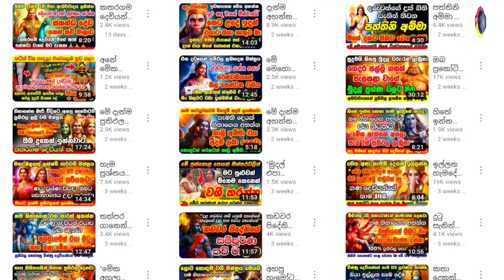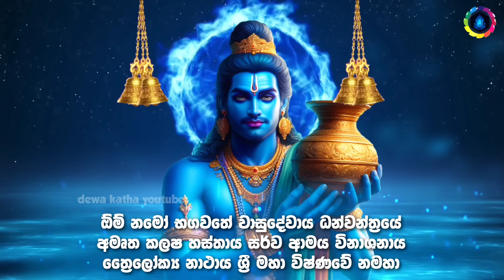හොඳ වෙන් නැති ලෙඩවලට🟡අද තමයි හොඳම දවස🟡මේ මන්ත්‍රය අහන්න Dhanvantari Mantra for Healing & Health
dhanvantari mantra,
dhanvantari mantra for healing,
dhanvantari mantra for health,
mantra for healing,
mantra for health,
healing mantra,
health mantra,
leda roga suwa karana pirith,
leda roga sadaha pirith,
leda roga walata pirith,
leda roga suwa karana mantra,
leda roga duru karana pirith,
leda roga suwa karana yachna,
leda roga sadaha yachna,
leda roga saha bandana,
leda roga walin araksha karana ahara,
leda roga niwarana piritha,
leda roga walata seth kavi,
leda roga pirith,
leda suwa karana appachchi,
leda suwa karana pirith,
leda suwa karana mantra,
leda suwa wena pirith,
leda suwa kirima,
leda suwa karana geethika,
leda suwa karana bawana,
leda suwa karana weda mahatha,
leda suwa weemata pirith,
leda suwa karana,
leda suwa karana bana,
leda suwa wana pirith,
leda suwa karana hamuduruwo,
leda suwa wenna pirith,
roga suwa karana pirith,
roga suwa wena pirith,
roga suwa karana mantra,
roga suwa wena mantra,